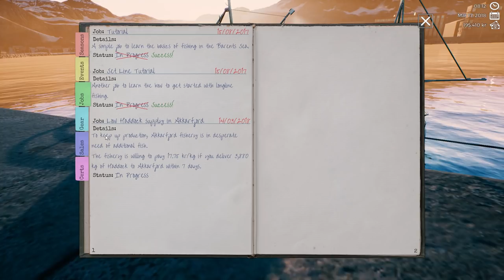FISHING BARENTS SEA : NEW SHIP MAKING BIG CASH! : FISHING BARENTS SEA GAMEPLAY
Fishing Barents Sea Gameplay!  Today, we fully upgrade our Starter Borge ship.  Then, we head out and haul in a massive amount of Red Fish for Huge Cash!